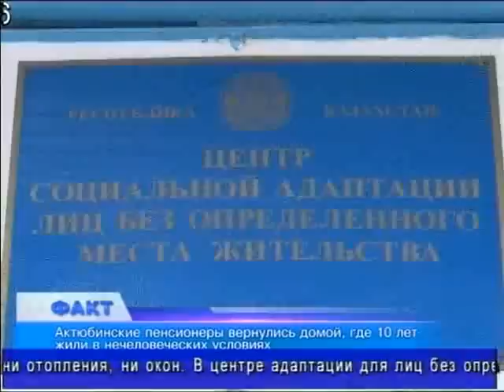Факт (Рика ТВ) от 18 марта 2013 года